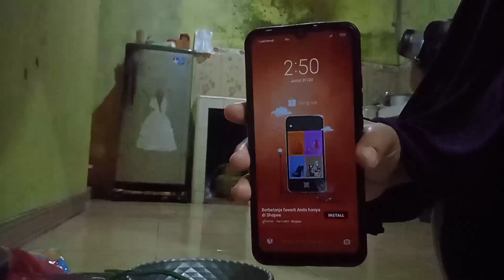jualan online dirumah || bangun pagi masak buat jualan online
Daily vlog ibu rumah tangga || bangun pagi masak buat jualan online